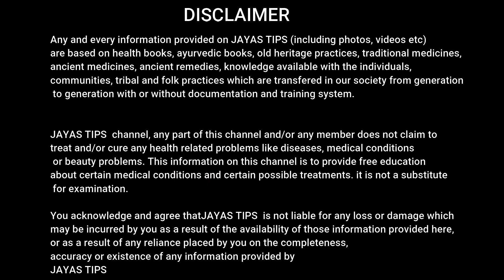இதை குடிச்சா உங்கள் உடல் எடையை படுவேகமாக குறைக்கலாம் | weight loss drink